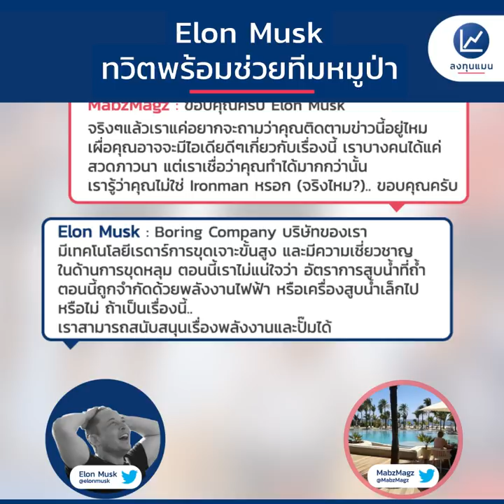Elon Musk ทวิตพร้อมช่วยทีมหมูป่า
Clubhouse - @longtunman